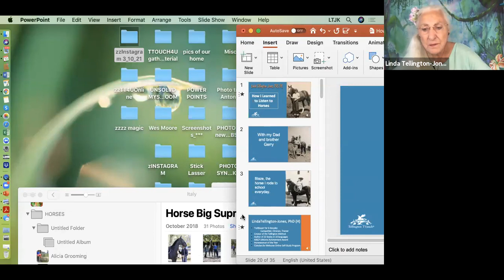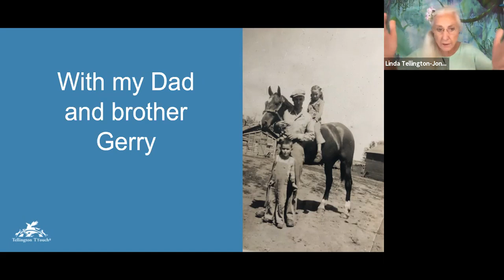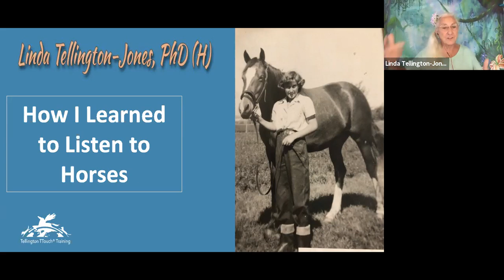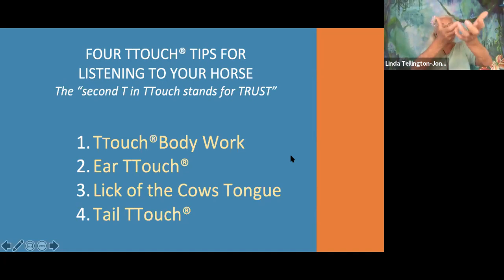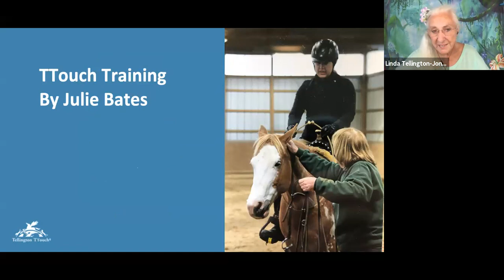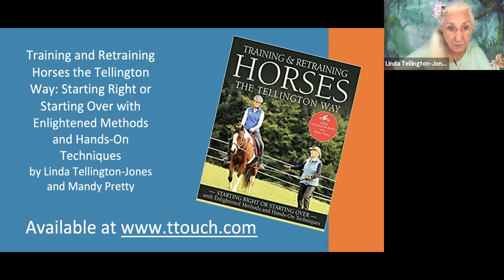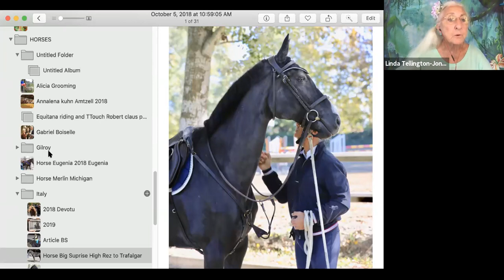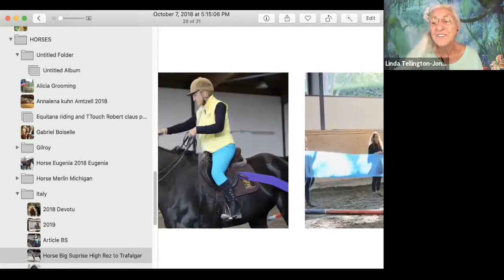How Linda Tellington-Jones Learned to Listen to Horses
Linda Tellington-Jones will “Talk-Story” Hawaiian style with a highlight on “How I Learned to Listen to Horses”.

Linda is often asked how she makes instant trusting connections with horses she does not know. She will discuss the personality and generosity of her first horse, “Trixy” who carried Linda to school in rural Alberta.

She will share how ‘Linda’s Folly” a mare she rode to school in the 4th grade, played a role in her discovery of starting young horses without being bucked out.

She will also cover challenging horses and the Tellington TTouch Methods she used to turn them around, including the use of “energy”. This session will be interactive and you are invited to ask questions.